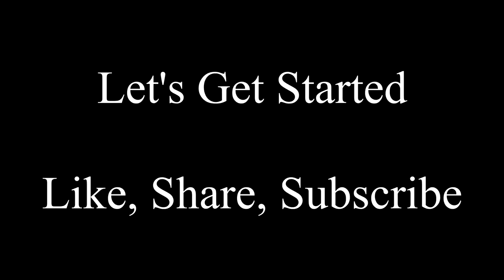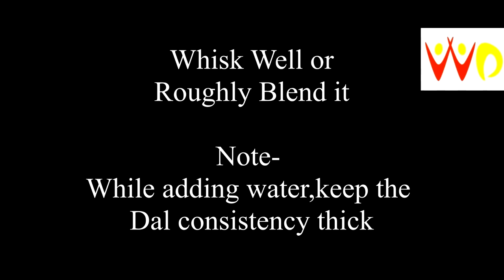Weight loss Dal│Weight loss Recipe│Easy Recipe│Quick Recipe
Hello Everyone,